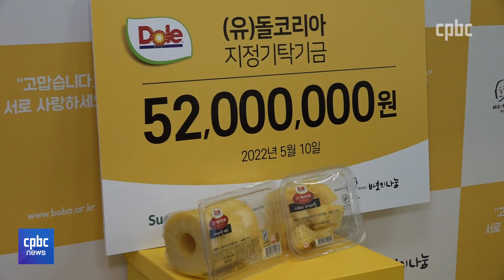돌코리아, 바보의나눔에 장학기금 5200만원 기부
파인애플로 유명한 청과회사 돌코리아가
재단법인 바보의나눔에 기부금을 전달했습니다.

돌코리아의 성금은
경제적으로 어려운 청년들을 위해 사용될 예정입니다.

후원문의, 매일미사 지향 신청 : 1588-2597
카카오톡 플러스친구 : cpbc TV